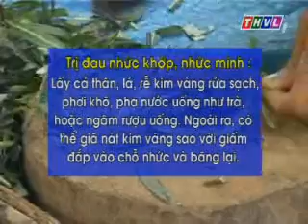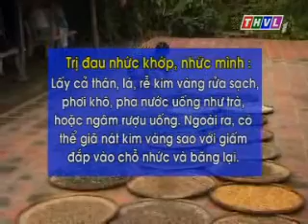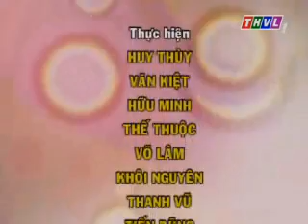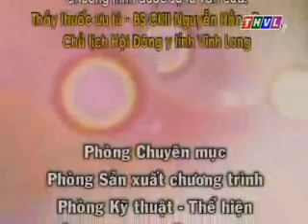thuốc từ cây kim vàng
Đông y thuốc trong vườn
Công dụng của cây Kim vàng
Cây kim vàng (Barlerialupulina lindl) hay còn gọi là gai kim vàng, gai kim bóng, thuộc họ Ô rô, có công dụng chủ yếu là kháng khuẩn, chống viêm họng, giảm đau, giải độc, điều trị rắn và sâu bọ cắn, chữa ho, đau nhức răng, tê bại, nhức mỏi, bong gân.

Cách dùng chữa bệnh: nghiền nát lá tươi; dùng hoa cũng có tác dụng, lá khô giảm hiệu quả còn 40%.

Chữa đau nhức răng: Có thể rửa sạch lá, nghiền nát, thêm chút muối rồi vê thành viên như hạt đậu, không để mất nước dịch, nhét vào chổ răng đau. Để tiện hơn lấy độ 1/3 lá đến ½ lá tuỳ lá to nhỏ, rửa sạch nhai nhai rồi chuyển vào chổ đau răng.

Nếu đau nặng, giã nhỏ với chút muối dịt vào chổ đau. Nhiều người đau đớn, nhức nhối không ăn ngủ được, đi bệnh viện nhiều lần nhưng chữa bằng cách trên chỉ sau dăm ba phút là khỏi, nếu nặng chữa vài lần nữa. Tuy nhiên chỉ có 80% khỏi, còn lại phải chữa cách khác.

Trị viêm lợi lở mép: Cũng làm theo cách trên

Trị mụn nhọt: Cũng làm theo cách trên, với số lượng lá nhiều hơn, đắp ngoài. Chữa khỏi không để lại vết sẹo như bằng cách mổ. Mụn nhọt đã lên mủ thì mủ sẽ bị hút đi, mụn nhọn còn xanh thì bị đánh tan.

Cầm máu: cũng như trên có hiệu quả nhanh.

Trị đau ngang hông lưng: Làm với lượng lá nhiều, giã nát sao với rượu, đắp kín vào chổ đau, băng lại.

Viêm họng, hen: Giã nát, lấy nước dịch, uống một chút để ngấm xuống cổ họng.
Cắt cơn hen trong vòng 5 phút đồng thời chữa viêm họng.

Chữa rắn cắn: giã nát lấy nước dịch uống độ một chén hạt mít, bã đắp lên vết rắn cắn.

Lưu ý: ngay sau khi bị rắn cắn phải ga rô trên vết rắn cắn cho nọc không chạy về tim, rửa sạch và hút bớt nọc độc như phác đồ chữa rắn độc cắn, rồi mới chữa như trên. Y học cổ truyền xếp lá kim vàng là đầu vị thuốc chữa rắn cắn.

Chữa đau mình mẩy: Bằng cách chặt cả thân, lá, rễ cây kim vàng sau khi rửa sạch, phơi khô, pha nước sôi uống như uống nước chè. Có người đã dùng lá kim vàng già, bắt đầu chuyển vàng, ngâm rượu uống hàng ngày, trừ đau lưng mình mẩy, bệnh đường ruột.

Huyết áp cao, đi tiêu ra máu, dã rượu: uống dịch lá Kim vàng.